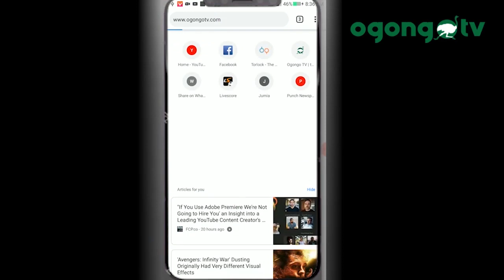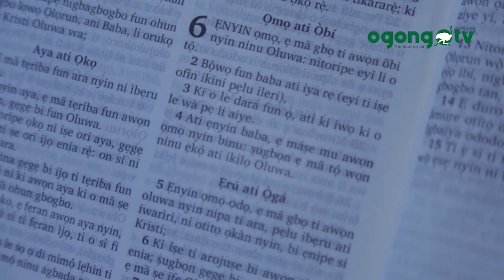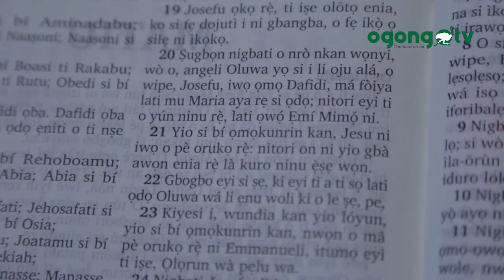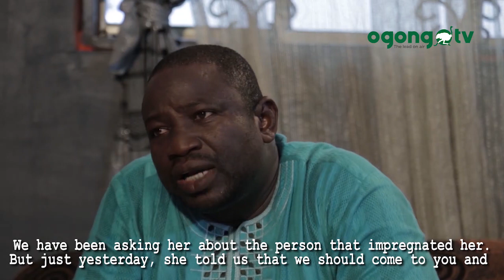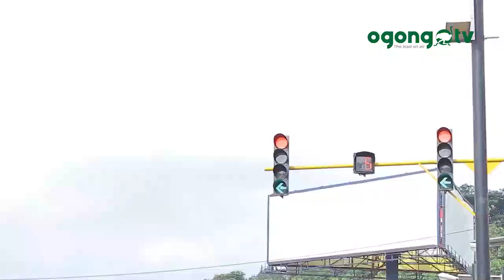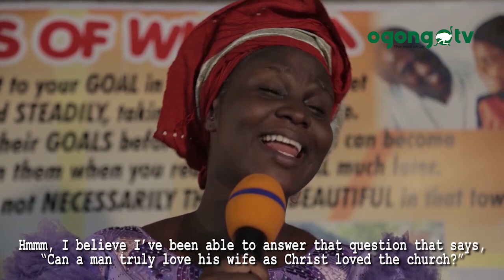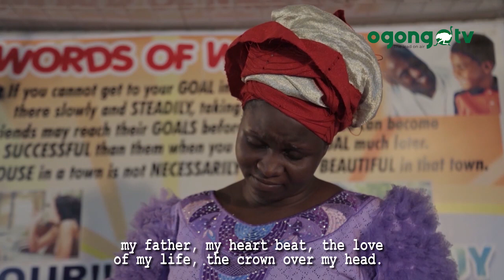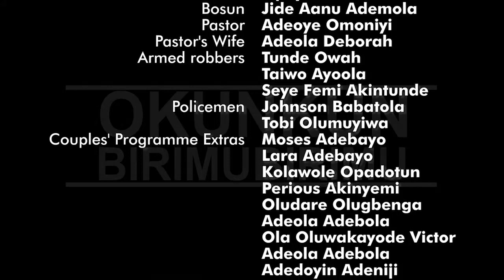Latest Mount Zion Movie OKUNKUN BIRIMUBIRIMU by Isaac Femi Akintunde now Showing on Ogongo Tv